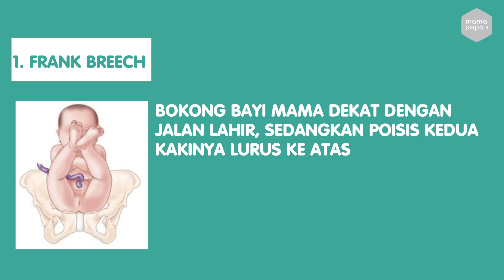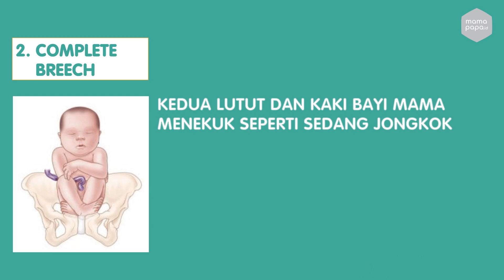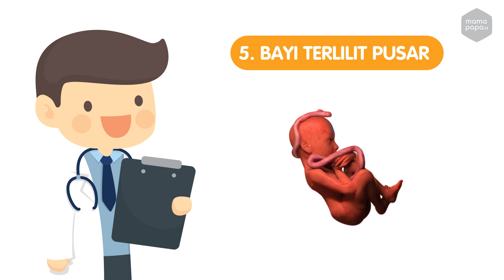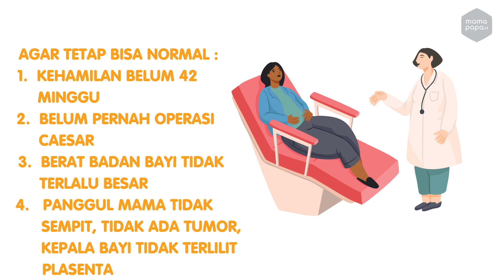KENAPA BAYI BISA SUNGSANG? YUK CARI TAHU CARA MENGATASINYA!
Hai Mams, banyak hal yang dikhawatirkan oleh mams menjelang kelahiran si kecil. Salah satunya adalah kondisi lahir sungsang. Lahir sungsang adalah kondisi dimana posisi bayi lahir tidak pada semestinya. Sebenarnya apa sih penyebab bayi sungsang? Bagaimana cara mengatasinya? Nah di video kali ini mamapapa.id akan membahas tentang penyebab dan cara mengatasi bayi sungsang. Yuk simak videonya!!!